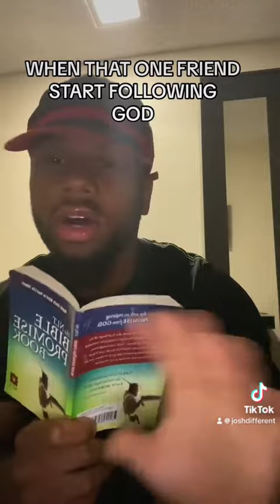WHEN THAT ONE FRIEND START FOLLOWING GOD 🤣